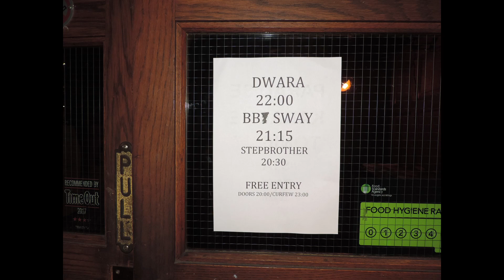BB Sway @ Sebright Arms 07/07/22